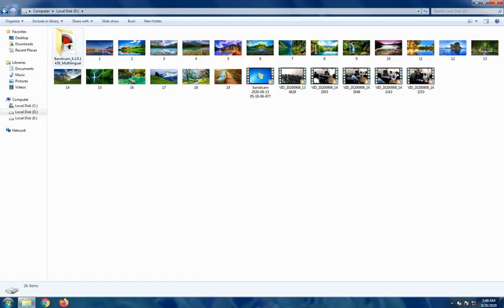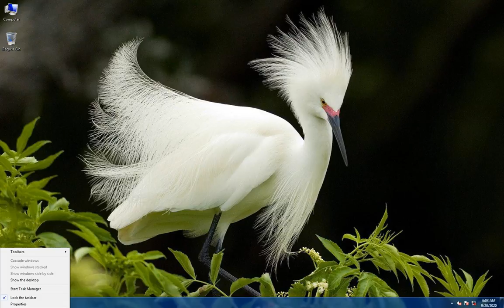Beautifull Birds Wallpapers #11